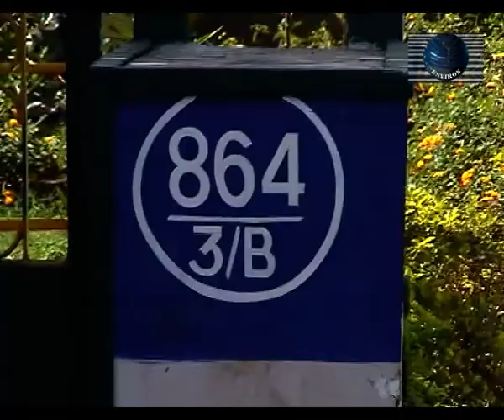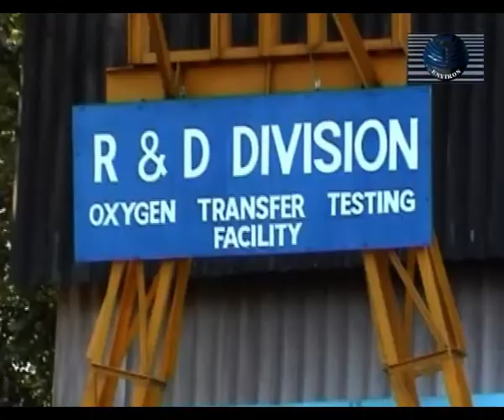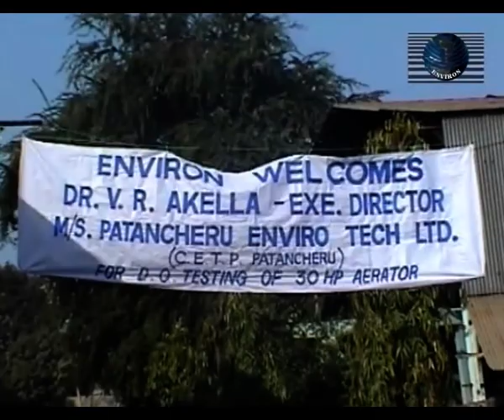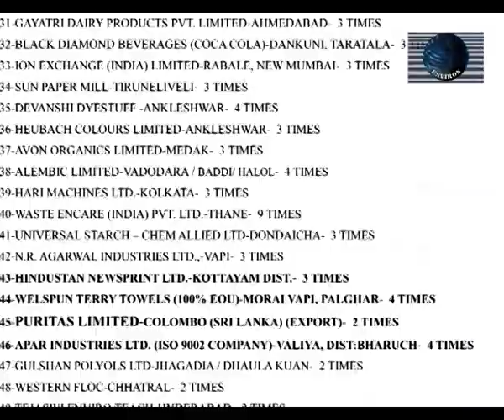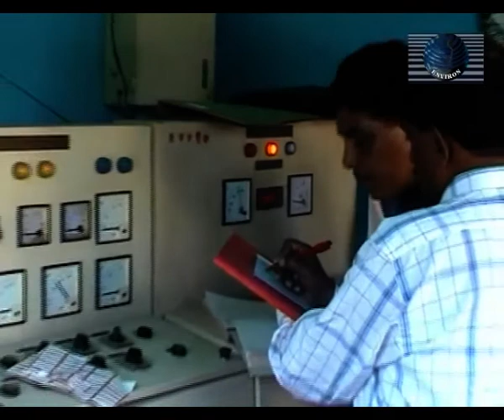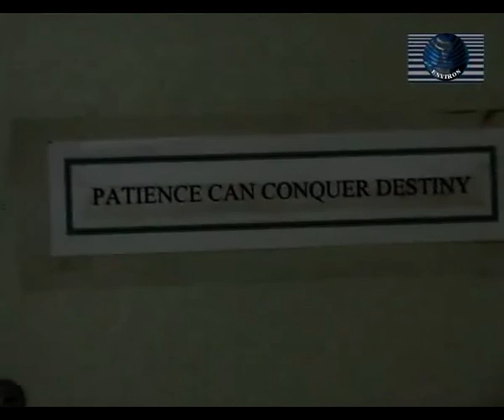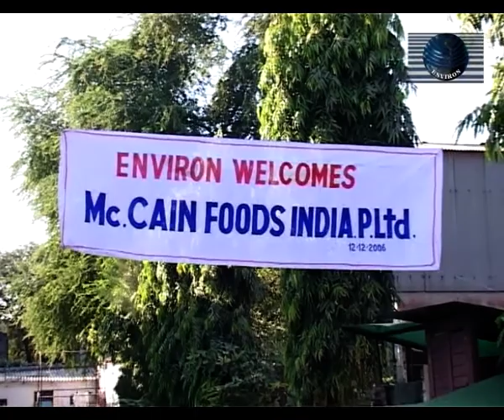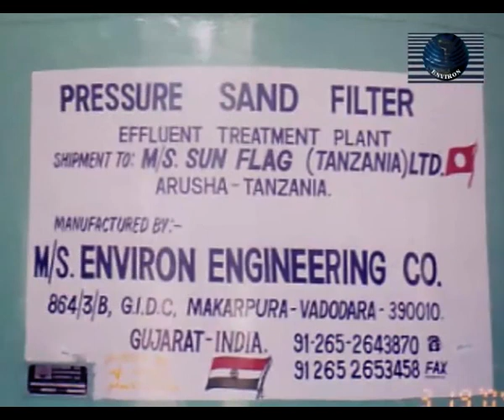Environ Engineering Company LTD